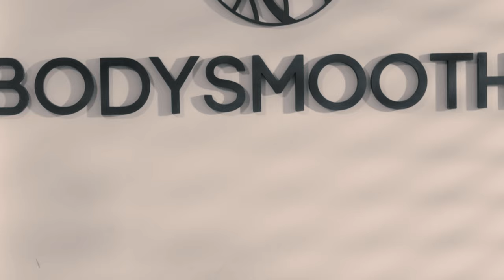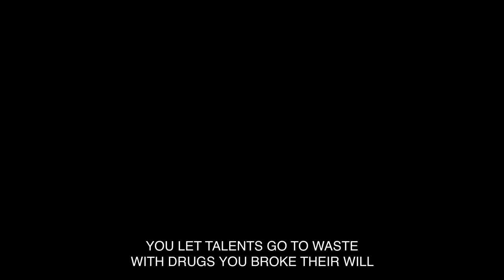Moroccan Bada$$ Girl /مروكية حارة : teaser - a film by Hicham Lasri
Khadija est une jeune femme d’un quartier populaire au cœur de Casablanca, elle est connue pour avoir une grande gueule et d’être tout le temps énervée, elle va bientôt avoir 30 ans ce qui l’énerve encore d’avantage et la pousse à se poser de sérieuses questions sur son avenir.
Quand le récit commence, elle ne sait pas qu’elle va passer la pire journée de sa vie, où elle va perdre son boulot, son fiancé, sa maison, sa famille, ses amis et avoir la police sur le dos ainsi qu’un étrange nain qui distribue des câlins gratuits…
Cette journée, à marquer d’une pierre noire, va redéfinir son destin dans ce Casablanca post-apocalyptique entre cauchemars et hallucinations.
film hybride entre digital et cinéma, entre réalité et téléréalités, fruit de l'expérimentation de l'auteur avec ses création pour le digital : No Vaseline Fatwa & Bissara Overdose...
le titre est un hommage à Melvin Van Peebles et au cinema Weirdo en général...